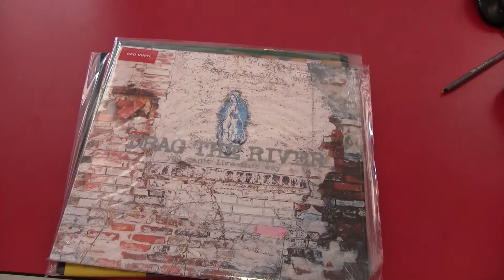WOW even more great used vinyl just in 8/29/2011